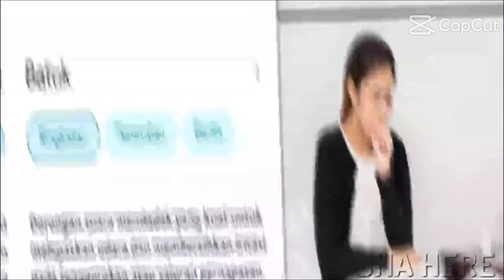😖😔 | sorry klo ada yg typo cr: capcut